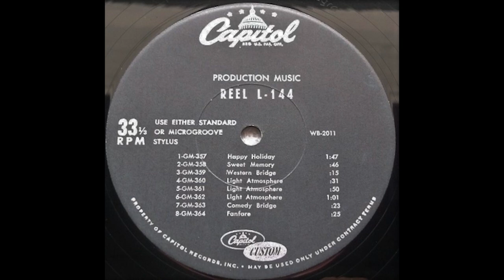[Capitol Hi Q] L 144#WB 2011 1967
L 144 -01- Ib Glindemann - GM-357 Happy Holiday
L 144 -02- Ib Glindemann - GM-358 Sweet Memory
L 144 -03- Ib Glindemann - GM-359 Western Bridge
L 144 -04- Ib Glindemann - GM-360 Light Atmosphere
L 144 -05- Ib Glindemann - GM-361 Light Atmosphere
L 144 -06- Ib Glindemann - GM-362 Light Atmosphere
L 144 -07- Ib Glindemann - GM-363 Comedy Bridge